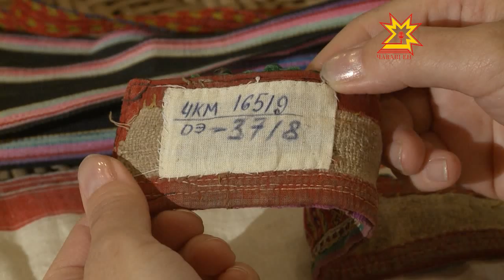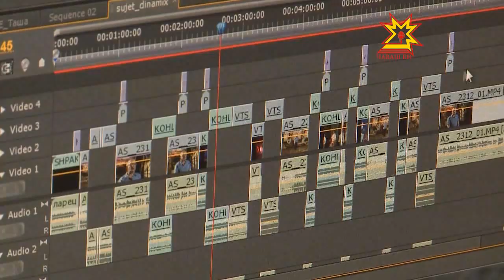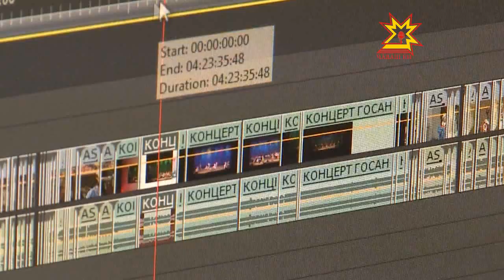Ылтăн çÿпçерен. Выпуск 18.12.2012